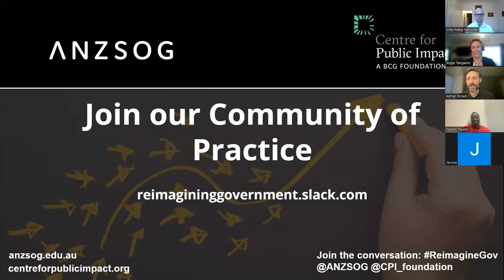CPI | Reimagining Government | What does it take to build learning systems in Government?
Facilitator:  Adrian Brown, Executive Director, Centre for Public Impact
Speaker 1:  Angie Tangaere, Kaitohu Tangata Whenua, Auckland Co-Design Lab
Speaker 2:  Nyadol Nyuon OAM, Executive Director, Sir Zelman Cowen Centre, Victoria University
Speaker 3: Olli-Pekka Heinonen, Director General, International Baccalaureate Organization